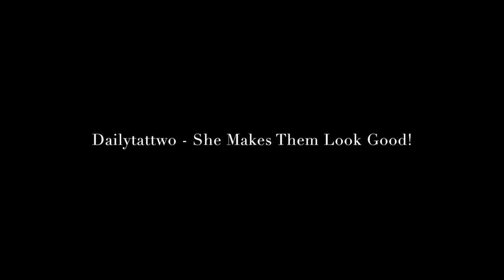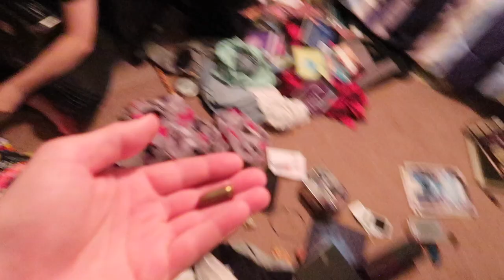She Makes Them Look Good!